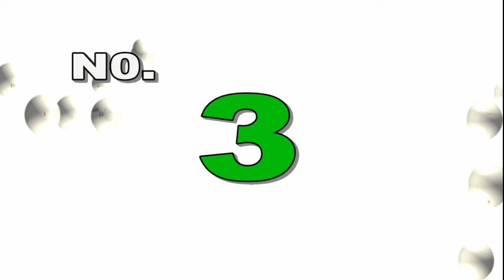Top 10 Most Extraordinary Jungle Discoveries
Most Extraordinary Jungle Discoveries - YouTube
Some of the most remote places in the world are covered by Jungles, and this thick and dense